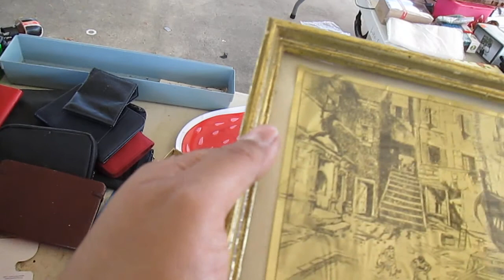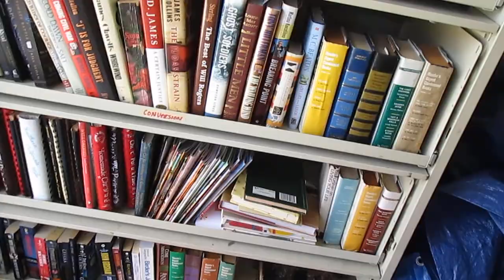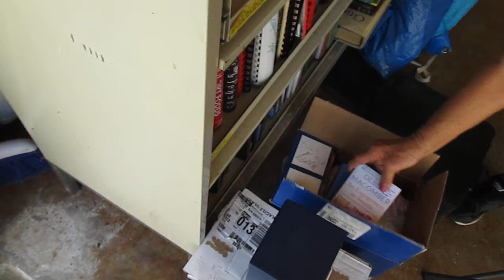The estate sale I went to.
The estate sale I went to, sorry I wasn't able to upload longer video but didn't know youtubes editor wont let us splice multiple videos together. I will be working on that tubers. Hope you enjoy the footage I was able to upload. Appreciate the likes and subs, more to come soon.